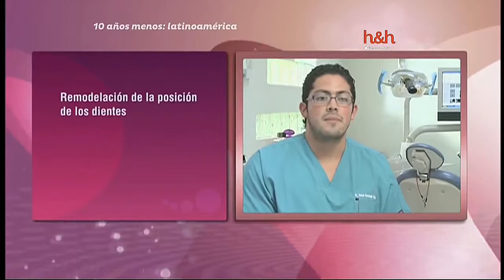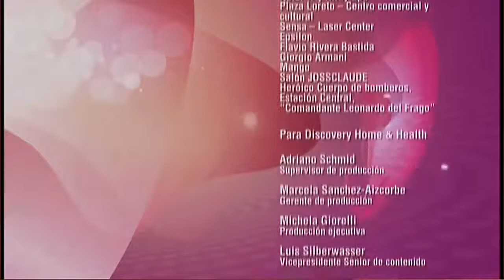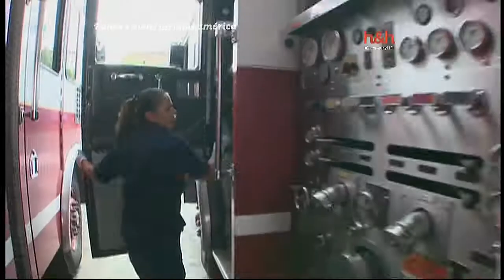10 Años Menos Latinoamerica Sonia Rodriguez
bewcv